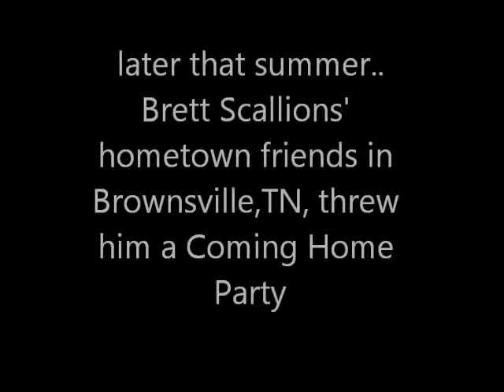Shimmer- Brett Scallions with "The Waiting" 1998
..in the summer of 1998 the rock band "Fuel" broke through national airwaves and MTV. Later that summer..
Brett Scallions' hometown friends in Brownsville,TN, threw
him a Coming Home Party. in a barn in rural Haywood County
local cover band, "The Waiting" had the crowd warmed up!
..and around midnight, Brett took the stage and party to a new level!